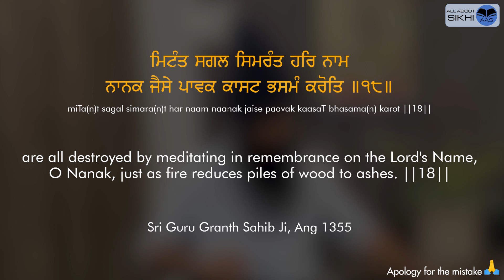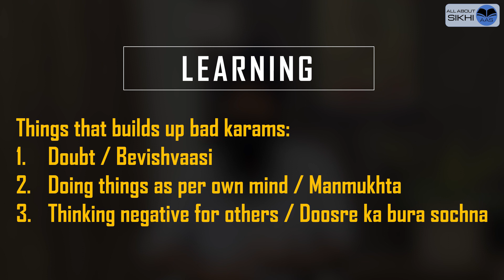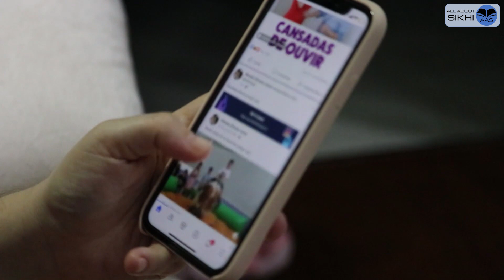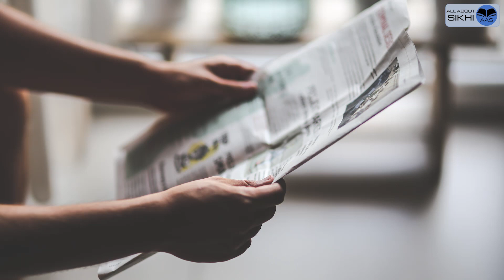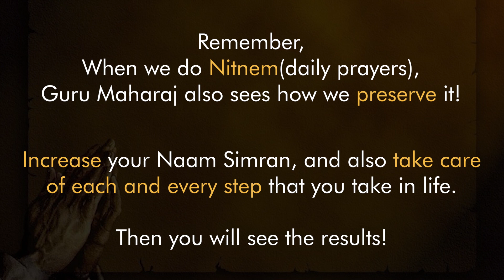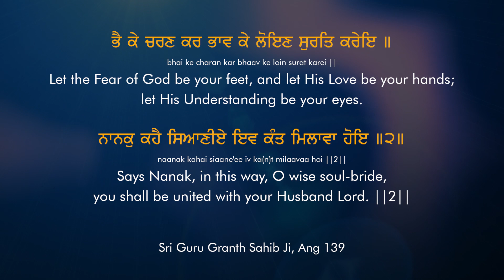Did Naam Simran, but Life didn't change | नाम सिमरन किया, पर जीवन नहीं बदला !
• Undertow – Scott ...